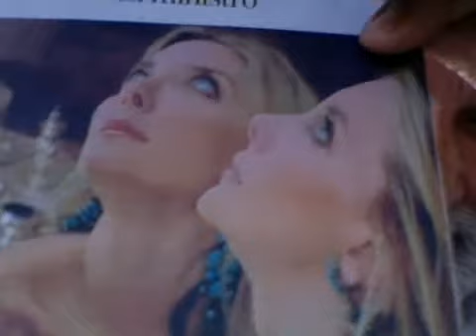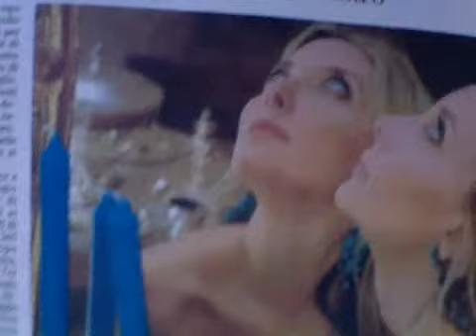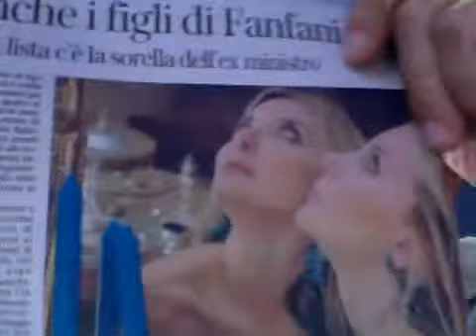A N G E L I Massimo Cacciari L'Angelo Necessario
Ora vogliono mettere in prigione  Chiara Rizzo, la Lady Champagne di Montecarlo, l'Angelo di Montecarlo - Corriere della Sera 14 maggio 2014 -